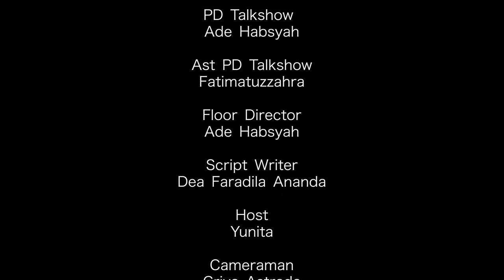KURMA Eps.6 - Puasa dan Kesehatan Mental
KURMA Eps 6

Tema : Puasa dan Kesehatan Mental
Narasumber : Manah Rasmanah,M.Si
Lokasi : Studio Mini Rafa Televisi Lantai 4 Fakultas Dakwah dan Komunikasi

Produser : Bintang Agung Ade Nugraha
PD Talkshow : Ade Habsyah
Ass PD Talkshow : Fatimatuzzahra

Tim yang bertugas:
1. Floor Director : Ade Habsyah
2. Script Writer : Dea Faradila Ananda
3. Host : Yunita
4. Cameraman 1 : Griya Astrada
5. Cameraman 2 : M.Parhan
6. Cameraman 3 : M. Jalil Akbar
7. Operator : Bagas Saputra
8. Switcher : Fatimatuzzahra
9. Audioman : Anggi Rahmatunnisa
10. Editor : Kayla Aurelia Akbar